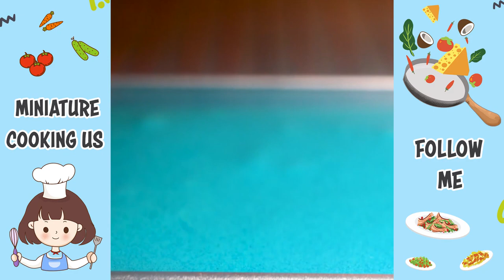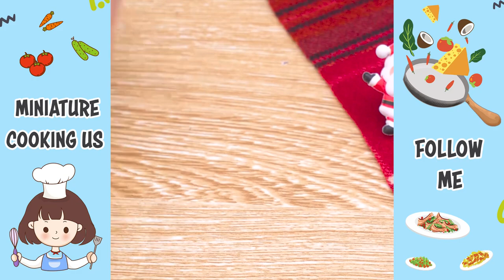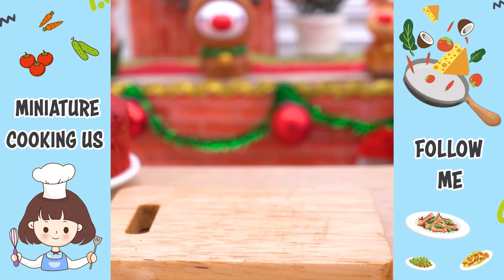1000+ Perfect Miniature Cake Decorating Compilation